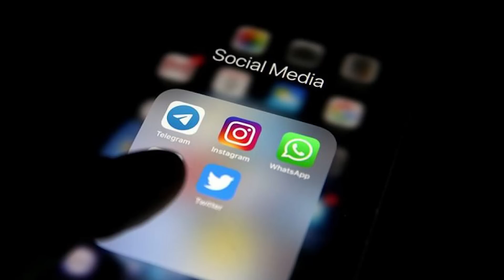Siasat International News 26th Apr 2023